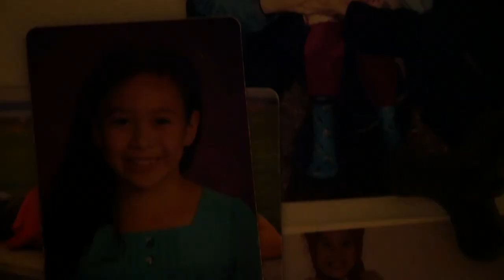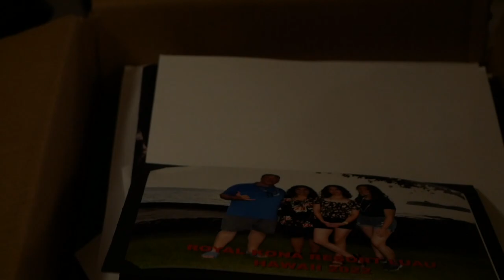Dream Job - A Short Film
Actress - Rachael Felkins (sister)
Guest Appearance - Paula Felkins (mom)
Director, Writer, Editor, Cinematographer - Selah Felkins (me)